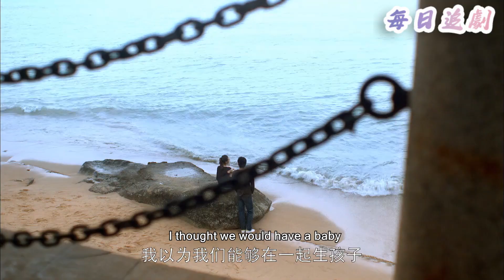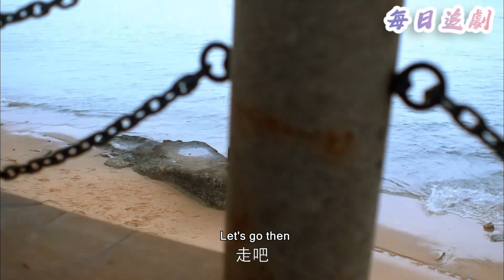妻子跟蹤丈夫捉姦，果然發現他有小三，毫不留情當眾甩他一巴掌！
該視頻來源於電視劇片段  2ADQY  23